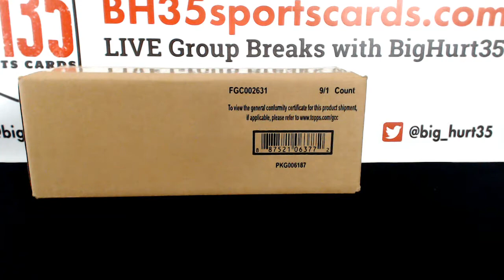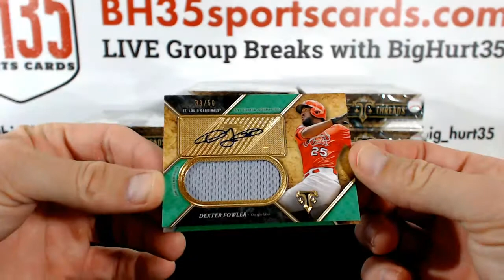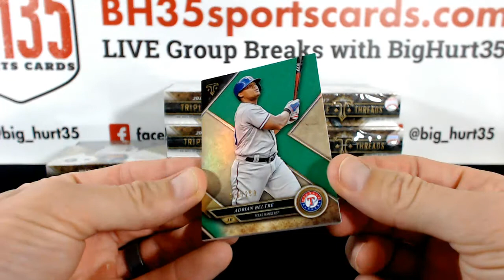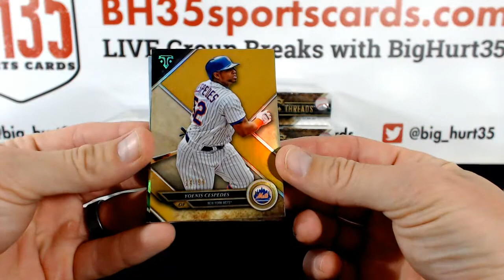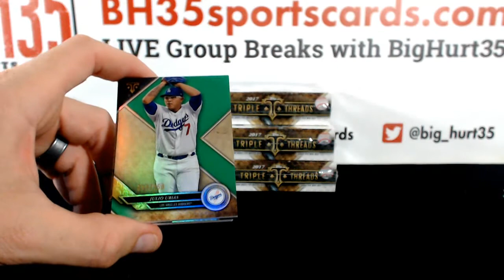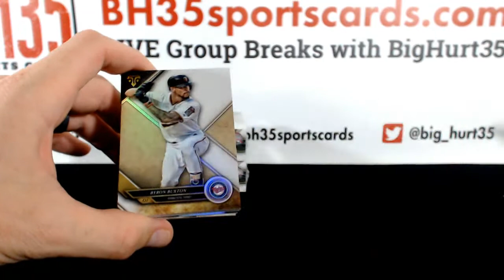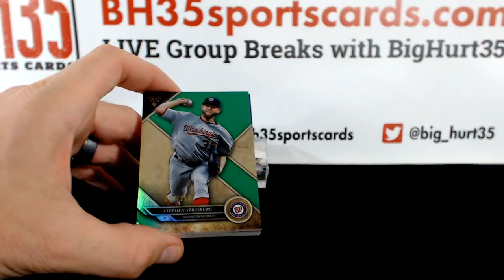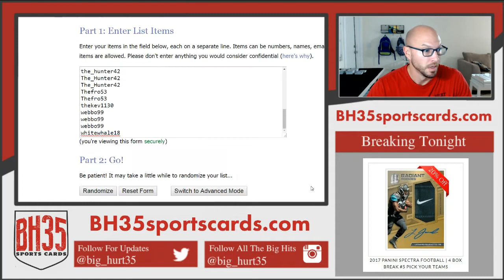2017 Topps Triple Threads Baseball 9 Box Case Break Random Teams